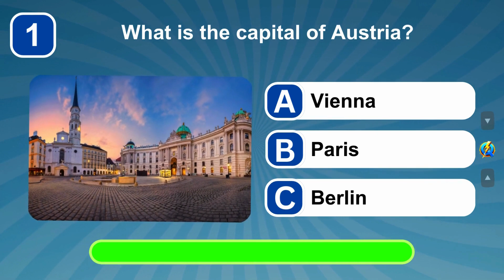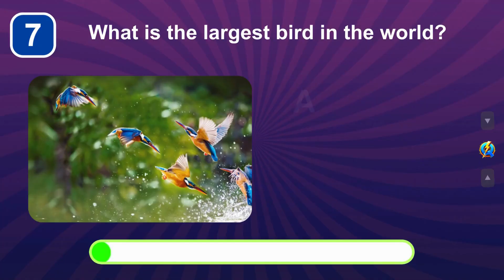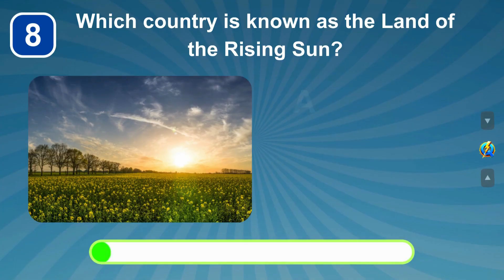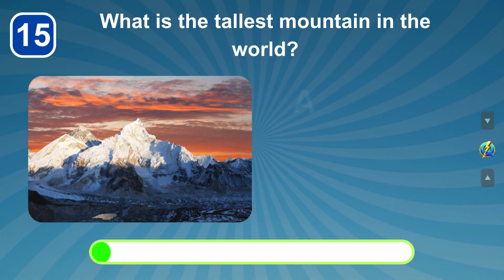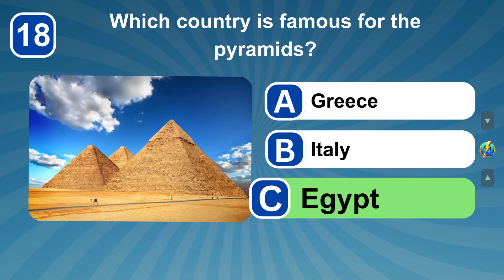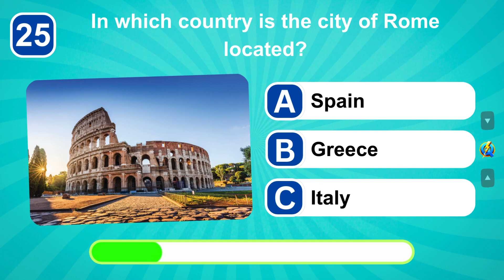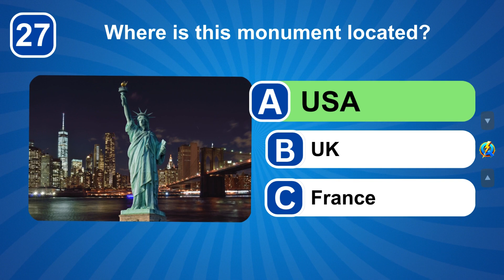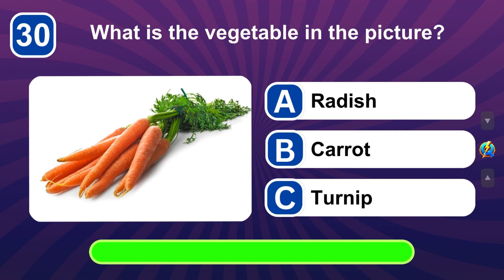How Good Is Your General Knowledge? | General Knowledge Quiz | 30 Questions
Test your General Knowledge with this informative and entertaining 30-Question General Knowledge Quiz. It is equally good for those seeking an Easy General Knowledge Quiz as well as those seeking Hard General Knowledge Quiz. All of these General Knowledge Questions comprise of diverse topics, ensuring that you are informed and entertained at the same time.